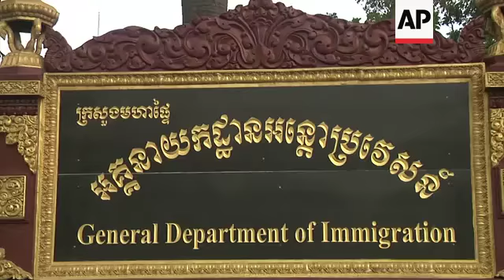Pardoned Australian filmmaker to be deported from Cambodia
(22 Sep 2018) An Australian filmmaker was awaiting deportation from Cambodia on Saturday after receiving a royal pardon for his conviction on spying charges for flying a drone over a political rally.
A spokesman for immigration police said that James Ricketson would be deported on Saturday morning, a day after being released from prison.
"We are now checking a flight for him," General  Keo Vanthan told The Associated Press.
Ricketson, 69, was sentenced to six years in a trial his sympathizers described as farcical because prosecutors never specified whom he was spying for and failed to present evidence that he possessed or transmitted any secrets.
He had been detained without bail since June last year in harsh conditions.
He was arrested after flying a drone to photograph a rally of the Cambodian National Rescue Party - the only credible opposition party that was later dissolved by the courts at the instigation of Prime Minister Hun Sen's government.
His pardon is the latest in a series of releases of political prisoners after the ruling party's landslide victory in a July election that critics and observers said was deeply flawed.
Ricketson repeatedly insisted he had no political agenda and his work making documentary films was journalistic in nature.
His August 31 conviction was met with only lukewarm public concern from Australia's prime minister and foreign minister.
Their public stance was criticized, but also led to speculation that an understanding might have been reached with Cambodian authorities for Ricketson's early release.
Ricketson's lawyer, Kong Sam Onn, said Friday that his client would go first to Phnom Penh and then travel to Australia.
"James will go back to his home country after he is released, but later he will be back to Cambodia because the pardon letter doesn't bar him from re-entering Cambodia," he said.
However, there is no official statement guaranteeing he will be readmitted.
Ricketson had said during his trial that he wished to re-establish a project that he had launched before his arrest to buy some land to resettle several poor Cambodian families who have been living at a garbage dump.
He and several character witnesses had testified that he provided financial assistance to several poverty stricken Cambodians.